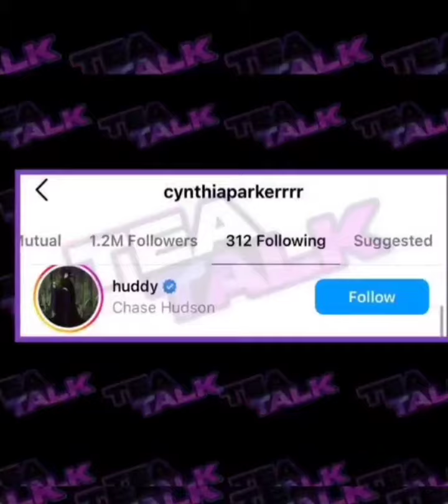Cynthia Parker CONFIRMS Dating Chase Hudson after following him on Instagram again - Charli Reacts